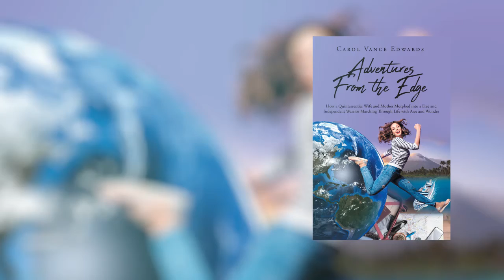Adventures From the Edge: How a Quintessential Wife and Mother... by Carol Vance Edwards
Adventures From the Edge: How a Quintessential Wife and Mother Morphed into a Free and Independent Warrior Marching Through Life with Awe and Wonder by Carol Vance Edwards